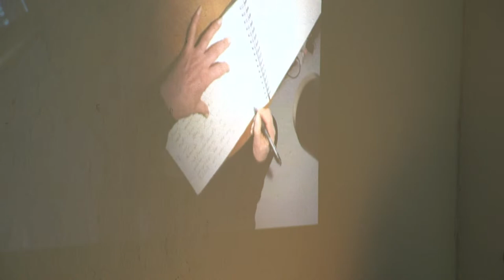Seven of Seven: Annette Arlander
Seven of Seven: Performance and Live Art Week
Every day a different performance from 17:00 to 20:00

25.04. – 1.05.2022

Myymälä2 is proud to present Seven of Seven, Performance and Live Art Week. The program is part of the yearly activity produced and curated by Myymälä2 curatorial group.

Invited artists and schedule of their performances:

25.4 Maria Metsalu
26.4 Annette Arlander
27.4 Golf Clayderman
28.4 Diana Soria
29.4 Saulé Noreikaité
30.4 Tero Nauha
1.5. Juha Valkeapää

Free entrance. Live online on Myymälä2 YouTube channel.

During the Performance and Live Art Week the whole Myymälä2 gallery space is entirely dedicated to the actions and installations of the invited artists of the day. The program changes daily.

The program of Myymälä2 is supported by City of Helsinki Culture and Leisure Department, by Arts Promotion Center Finland, and by the Finnish Ministry of Education and Culture with the project Quantum Critic.

Welcome!